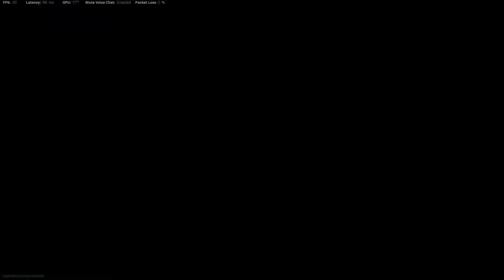Call of Duty Modern Warfare Domination on Ahzir Cave